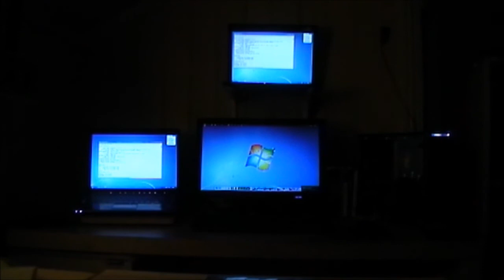windows 7 boot up test